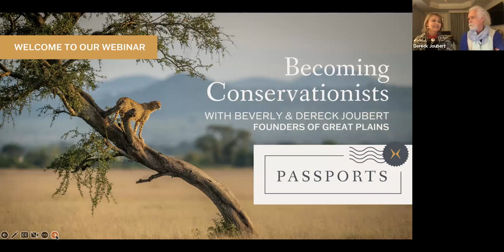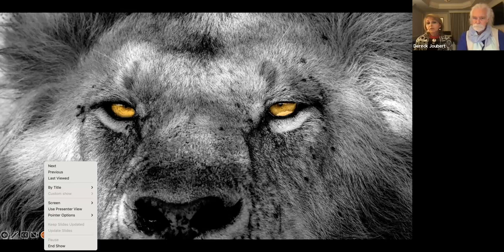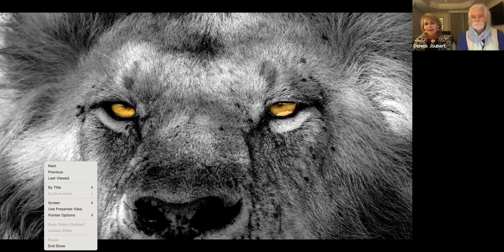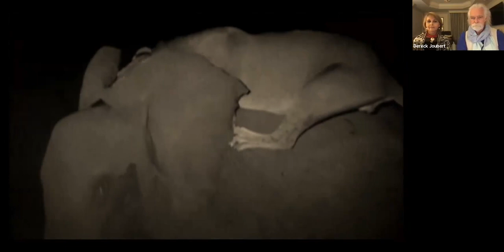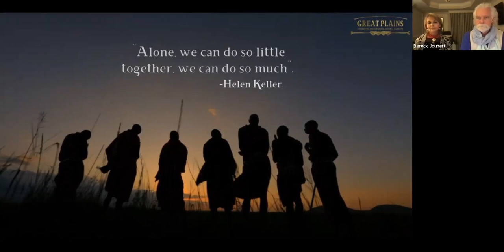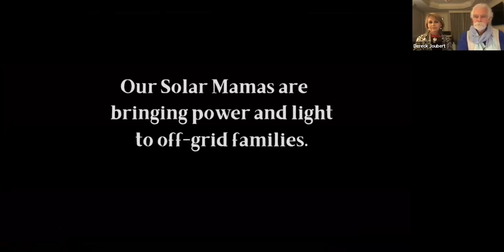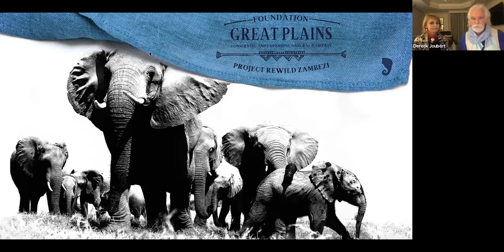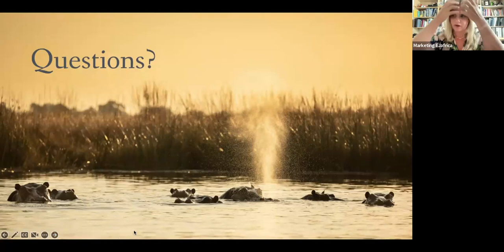PASSPORTS: Becoming Conservationists with Beverly and Dereck Joubert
If you’re interested in conservation in Africa, you already know the Jouberts—famed conservationists, award-winning documentarians, photographers, National Geographic Explorers, and wildlife conservationists who have been filming, researching, and exploring Africa for over 40 years. They also own Great Plains Conservation—which runs some of our favorite camps in Botswana, Zimbabwe, and Kenya.

During this hour-long webinar, we had an intimate conversation with the Jouberts about some of our favorite African destinations. They share their history, favorite destinations, lodges, and activities that support their conservation efforts—from the Selinda Spillway in Botswana’s Okavango Delta to Kenya’s Masai Mara. The duo talked about some of Great Plains’ most impactful projects and shared updates on the recent translocation of over 100 elephants.

The Jouberts are award-winning filmmakers, National Geographic Explorers-at-Large, and wildlife conservationists who have been filming, researching, and exploring Africa for over 40 years. Their mission is to conserve and understand the large predators and other key wildlife species that determine the course of all conservation in Africa. The Jouberts are founders of Rhinos Without Borders, an initiative that has moved 87 rhinos from high poaching areas to safety. They also co-founded the Big Cats Initiative with National Geographic, which currently funds 150 projects in 28 countries. This program has now transitioned to the Great Plains Big Cats Initiative under the Joubert's leadership and Great Plains Foundation management.